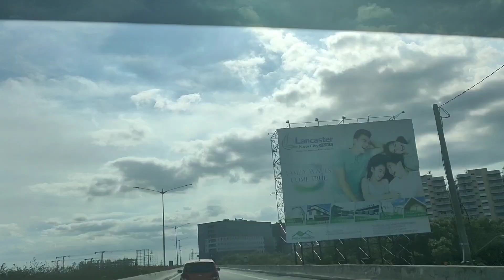SEMINAR FOR MY DRIVING VIOLATION | Emzi Channel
I have to go training for my speeding violation in LTO | Emzi Channel